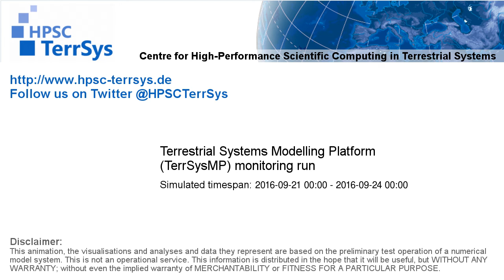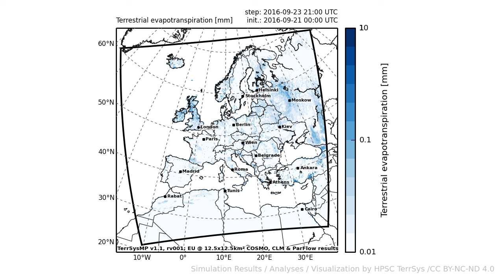TerrSysMP monitoring run 2016-09-21 - terrestrial evapotranspiration - Europe (72h)